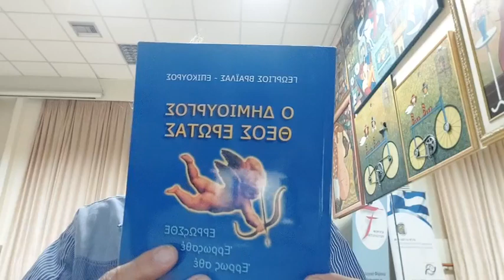Μυθιστορία Β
Η Ελληνική Μυθολογία μιλάει για το μέλλον.
Είναι Επιστήμη με κώδικες και Νόμους της Φύσης.
Δίνει Κοσμολογικές Γνώσεις που είχαν οι Παππούδες μας.
Και με αυτές θα ξανασωθή όλη η ανθρωπότητα.